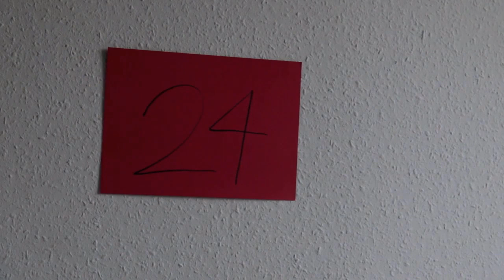DETEKTIVEN OG JULEMANDEN(21-24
JULEMANDEN ER FORSVUNDET OG DETEKTIVEN SKAL FINDE HAM

MEDVIRKENDE

MICHAEL B JOHANSEN

TEDDY CHRISTENSEN